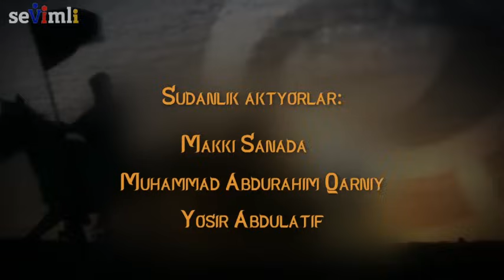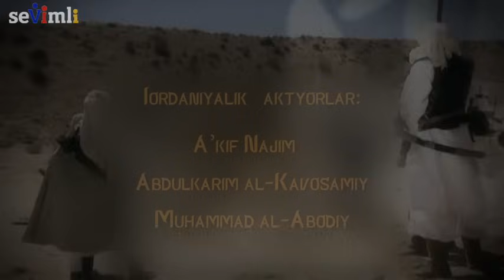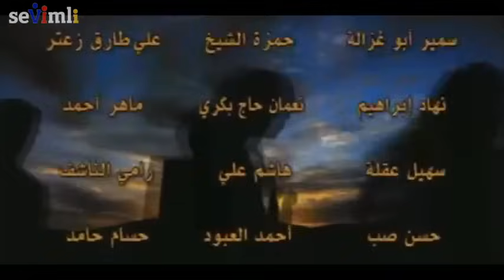Olamga Nur Sochgan Oy 2-qism o'zbek tilida HD | Оламга Нур Сочган Ой 2-кисм узбек тилида HD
Payg'ambarimiz S.A.V. ning hayotlari haqida haqqoniy hikoya qiluvchi 30 qismli "Olamga nur sochgan oy" seriali

Film 2008 yilda Mahmud Abdulkarim ssenariysi va Muhammad Shayx Najib rejissyorligida tasvirga olingan. Serialda payg‘ambarimiz sollallohu alayhi vasallamning bolalik, o‘smirlik va yetuklik davrlari, u zotga ilohiy vahiy kelishi, birinchi musulmonlarning e’tiqod yo‘lidagi sharaf va mashaqqatlari, dinimizning keng yoyilib borilishi haqida hikoya qilinadi